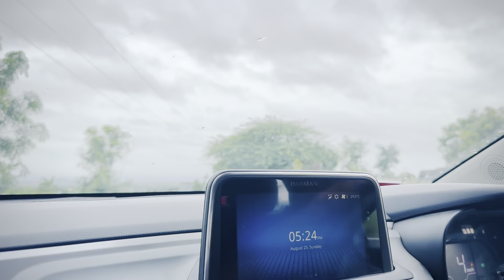50 हजारामध्ये किती छान मंगळसुत्र आहे☺️२० वर्षे देशसेवा करुन फौजींची Retirement😍आमचे रक्षाबंधन झाले🛍️